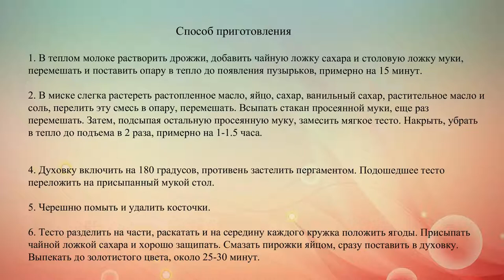Дрожжевые пирожки с черешней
Пирожки из дрожжевого теста с черешней получаются мягкими и нежными.